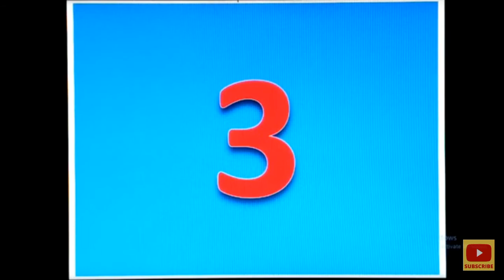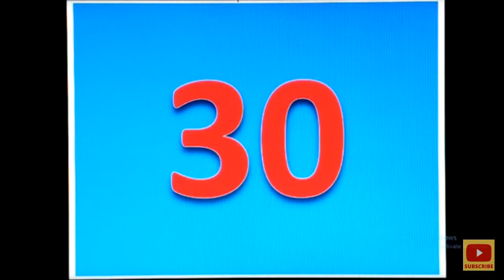Counting to 30